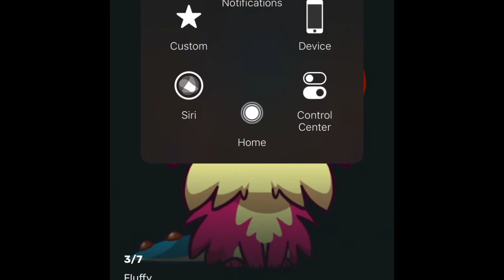Cat Game - คนอวดแมว Ep.10 Dream Floor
Cat Game - The cat collector
Dream Floor
อวดแมวชั้นเด็กน้อยฝันร้ายจ้า